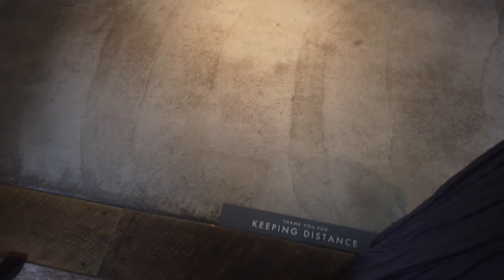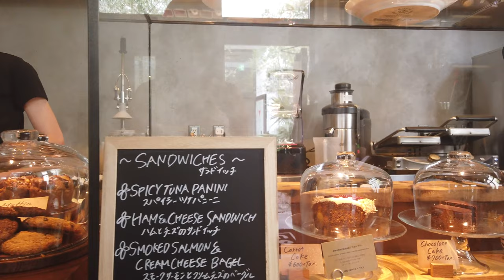【神戸カフェ】日本に2店舗だけ！nomu cafeでランチ💐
日本に2店舗しかない、ニコライバーグマンのカフェです💐